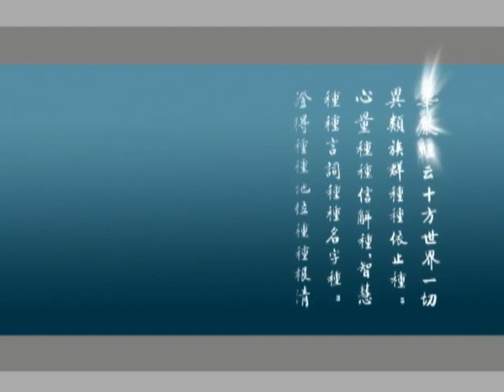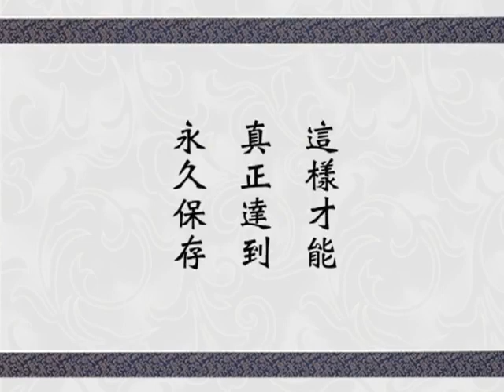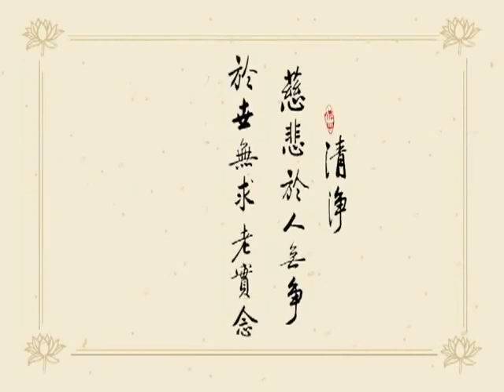Giảng Kinh Hoa Nghiêm, tập 260 | Tịnh Không pháp sư chủ giảng (HQ)